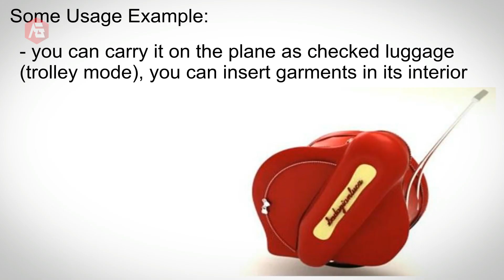7 Sepeda Keren Yang Bisa Kamu Kendarai Dengan Sangat Cepat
Sepeda itu merupakan salah satu kendaraan yang sering dijadikan alat untuk berolahraga, selain itu Sepeda juga sering dijadikan kendaraan transportasi kan.?
Selain ramah lingkungan dan gak banyak ngeluarin duwit, bersepeda tuh membuat badan kita menjadi lebih sehat.
Nah oleh karena itu, inilah sepeda keren yang bisa kamu kendarai dengan sangat cepat

1. Sada Bike
2. IFMOVE
3. X One Bike
4. Mireeka Prime
5. Flit-16
6. Avionics V1
7. Trilix

Punya Rejeki Lebih ?